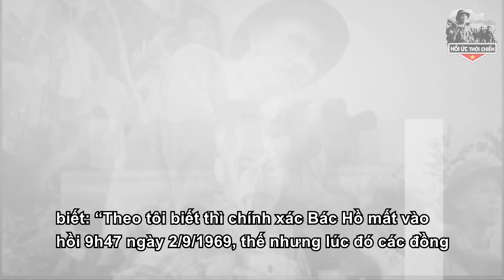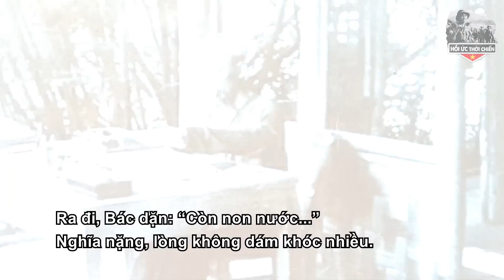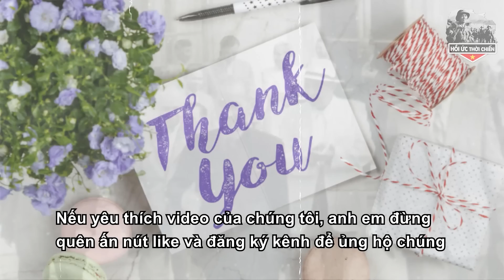Hóa Ra Bấy Lâu Nay Bộ Chính Trị Đã Công Bố Sai Ngày Bác Hồ Mất Vì Lý Do Này? Bác Hồ Mấy Ngày Nào?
Hóa Ra Bấy Lâu Nay Bộ Chính Trị Đã Công Bố Sai Ngày Bác Hồ Mất Vì Lý Do Này? Bác Hồ Mấy Ngày Nào?. Với sứ mệnh mang Lịch Sử đến với khán giả theo cách GẦN GŨI - SÚC TÍCH - DÍ DỎM nhất.
+ SĐT:
Trân trọng!